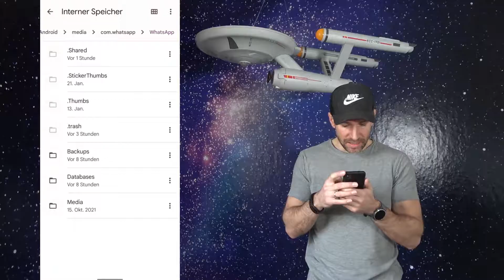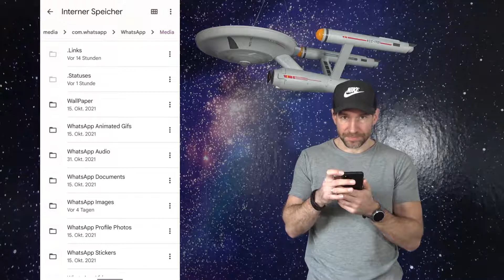Whatsapp Status kopieren Bilder oder Videos aus WhatsApp Status speichern so gehts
Whatsapp Status download, speichern oder kopieren. So könnt ihr Bilder und Videos aus dem Whatsapp Status abspeichern und länger als 24 Stunden anschauen.